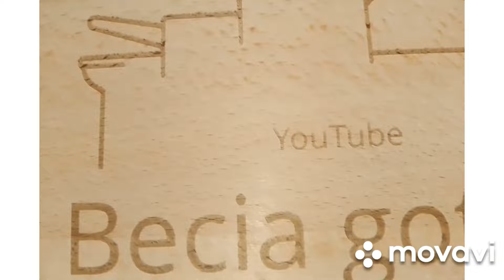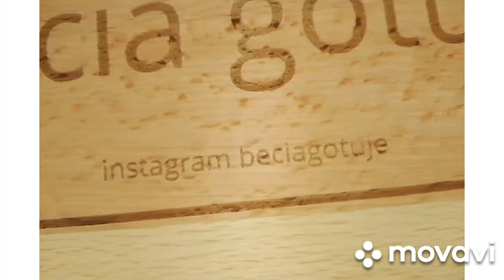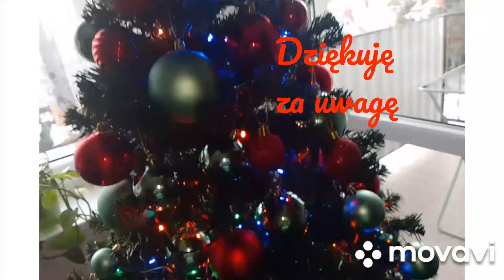Vlogmas 14/2022.Moja pielęgnacja 2.Kalendarze.Pogadanka.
Witam Was serdecznie i zapraszam na mój nowy filmVlogmas14/2022,